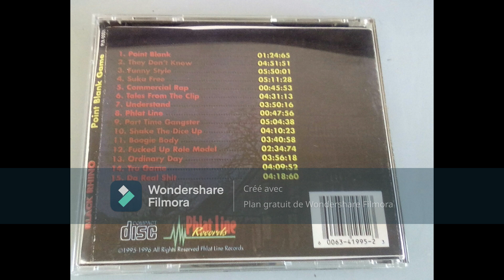Black Rhino - They Don't Know 1995 (Stockon) Smooth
Point Blank Game (CD, Album) Phlat Line Records